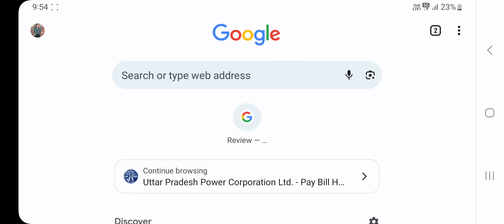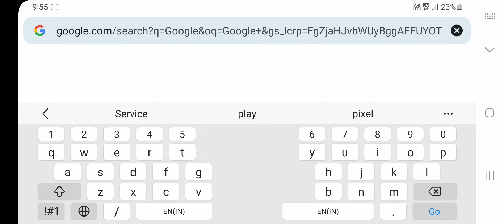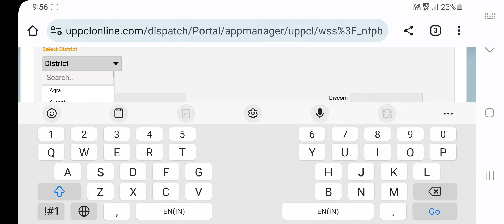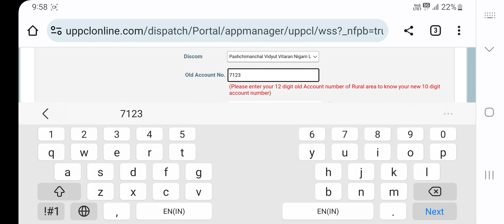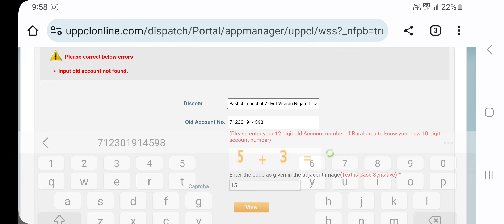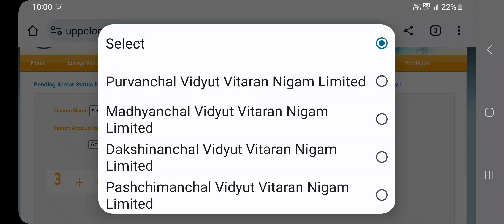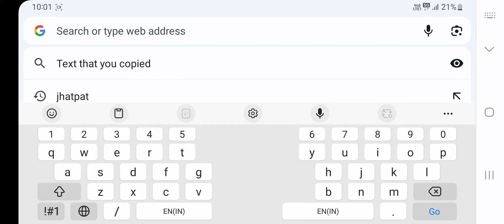old account id no convert to new account ID no.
पुरानी अकाउंट आईडी से अकाउंट नई अकाउंट आईडी कैसे बनाए
# पुरानी अकाउंट आईडी से नई अकाउंट आईडी जेनरेट कैसे करें